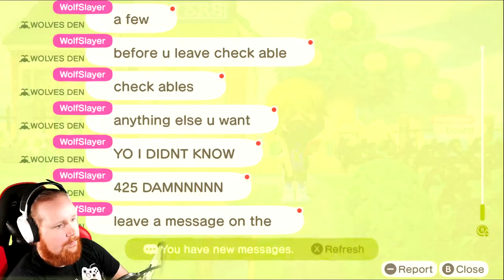► #04 Wolfslayer's Island - Tour Series - Animal Crossing: New Horizons